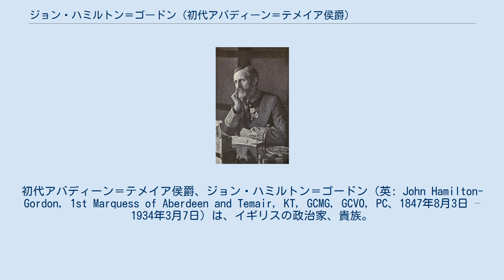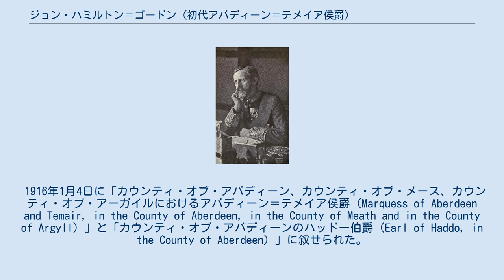ジョン・ハミルトン＝ゴードン (初代アバディーン＝テメイア侯爵)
初代アバディーン＝テメイア侯爵、ジョン・ハミルトン＝ゴードン（英: John Hamilton-Gordon, 1st Marquess of Aberdeen and Temair, KT, GCMG, GCVO, PC、1847年8月3日 – 1934年3月7日）は、イギリスの政治家、貴族。
 1893年から1898年にかけてカナダ総督を務めた。
 1847年8月3日、第5代アバディーン伯爵ジョージ・ハミルトン＝ゴードンの三男として生まれる。
兄に第6代アバディーン伯爵ジョージ・ハミルトン＝ゴードンがいる。
 1870年1月27日に兄から第7代アバディーン伯爵以下5つの爵位を継承し、貴族院議員に列する。
 オックスフォード大学ユニバーシティ・カレッジへ進学。
1871年にバチェラー・オブ・アーツ(BA)、1875年にマスター・オブ・アーツ(MA)の学位を取得。
 1880年にアバディーンシャー総督に就任。
1881年から1885年にかけてスコットランド教会総会への勅使を務めた。
1886年2月から8月にかけてはアイルランド総督を務めた。
 1893年9月からカナダ総督に就任。
カナダ全国を広く旅行し、先住民ともよく会見した。
総督官邸リドー・ホールでの演劇公演をしばしば観劇した。
1893年にはリドー・ホールにチャペルを建設した（1912年に撤去）。
ヴィクトリア女王のダイヤモンドジュビリーの際にはカナダで様々な催し物を実施した。
カナダ海軍の艦隊の視察もよく行った。
海外自治領との貿易・連携の強化にも尽力した。
1898年11月に第4代ミントー伯爵ギルバート・エリオット＝マーレイ＝キニンマウンドに後を託して退任した。
 1905年から1915年にかけてアイルランド総督に再任した。
 1916年1月4日に「カウンティ・オブ・アバディーン、カウンティ・オブ・メース、カウンティ・オブ・アーガイルにおけるアバディーン＝テメイア侯爵（Marquess of Aberdeen and Temair, in the County of Aberdeen, in the County of Meath and in the County of Argyll）」と「カウンティ・オブ・アバディーンのハッドー伯爵（Earl of Haddo, in the County of Aberdeen）」に叙せられた。
 1934年3月7日に死去した。
 初代トウィードマス男爵ダドリー・マージョリーバンクスの娘イザベルと結婚し、彼女との間に以下の5子を儲ける。